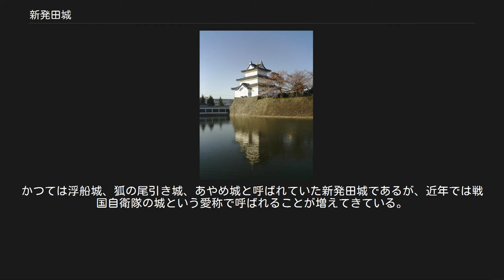新発田城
三階櫓 二の丸隅櫓 本丸表門 新発田城（しばたじょう）は、越後国蒲原郡新発田（現在の新潟県新発田市大手町）にあった日本の城。
別名、菖蒲城（あやめじょう）。
新発田藩の藩庁が置かれていた。
 城の北部を流れる加治川を外堀に利用した平城であり、本丸を中心に北の古丸と南の二の丸で囲い、その南側に三の丸を配する構造であった。
現在は本丸の一部を除く全域と古丸全域、二の丸の一部が自衛隊駐屯地として利用され、本丸南側の石垣と堀、櫓門の本丸表門と二重櫓の二の丸隅櫓が現存。
三階櫓や二重櫓の復元建築がある。
現存建築がある城跡としては新潟県内では唯一である。
また、石垣は本丸の表門側のみに前面乱積みの石垣がもちいられ、他は腰巻石垣や土居であったと考えられている。
しかし寛文9（1669）年の大地震により、石垣が崩落しその復旧工事で、切込接布積に改められたとされる。
 最初に城が築かれた時期は不明だが、鎌倉時代初期に幕府設立に戦功のあった佐々木盛綱の傍系である新発田氏による築城と考えられている。
代々新発田氏の居城となっていたが、天正9年（1581年）、新発田重家が上杉景勝に対して反乱を起こした（新発田重家の乱）。
天正15年（1587年）、景勝方の攻勢により新発田城は落城。
新発田氏は滅亡した。
 その後上杉氏の会津転封に伴い、慶長2年（1597年）、溝口秀勝が6万石の所領を得て新発田に入封。
新発田藩領内を治めるための拠点として新発田重家の旧城の地を選び、新発田城の築城を行っていった。
城が完全な形となったのは承応3年（1654年）頃、3代宣直の時代といわれる。
その後寛文8年（1668年）、享保4年（1719年）に火災によって城内建築に大きな被害を受けるが、その度に再建されている。
 鎮台制の施行にあたり、政府は東京鎮台第1営所に新潟を選定し、歩兵第8大隊を配備することにした。
しかし城下町ではない新潟には部隊を容れられる施設がなかったため、しばらく新発田城を営所とした。
新発田城が臨時の営所として使われたのは明治4年（1871年）11月から新潟営所が完成し部隊が移転した明治5年（1872年）11月までである。
明治6年（1873年）2月にいったんは廃城が決まったが、新潟営所が不適という理由で部隊不在のまま陸軍省管轄にとどめられた。
結局1874年（明治7年）に歩兵第8大隊は新潟を引き払って高崎（現在の群馬県）に移ることになり、その一部である第2中隊が新発田城に入った。
第2中隊は同年11月に歩兵第3連隊の第2大隊となり、この第2大隊が1884年（明治17年）6月に歩兵第16連隊に拡充し、敗戦まで新発田の郷土部隊となった。
 長年に渡って城郭の復元を住民等に望まれ、近年より、明治初頭に撮影された古写真などを資料として考証・設計された在来の伝統的手法による復元の計画が進められ、2004年（平成16年）に三階櫓と辰巳櫓が復元され、辰巳櫓のみ、同年7月から一般公開されている。
2006年（平成18年）4月6日、日本100名城（31番）に選定された。
 櫓の外壁には冬季の積雪への対策の意味もあり、海鼠壁（なまこかべ）が用いられていた。
その他の塀や一部の櫓門には、下見板が張られていた。
 三階櫓 天守はなく、本丸の北西隅に三重櫓を上げて「三階櫓」と呼んでいた。
幕府に遠慮し天守を公称しなかったが、三階櫓は新発田城における実質的な天守であった。
承応3年（1654年）に創建されたものは、寛文8年（1668年）の火災により焼失し、現在復元されている姿のものは延宝7年（1679年）に再建されたものである。
 明治初期に撮影された写真によれば、続櫓（付櫓）を伴った複合式層塔型3重3階で、1重目の西面と南面に切妻破風を持った石落としを兼ねる出窓があり、3重目屋根の棟は丁字型に造られ、棟上には3匹の鯱が載せられている。
1874年（明治7年）に破却された。
 本丸表門 1732年に再建された現存の櫓門。
2階に格子窓を設け、門の真上の床を外して石落としとする構造となっている。
 旧二の丸隅櫓 層塔型2重2階の移築現存の二重櫓。
1668年の大火後の建築。
現在は、本丸鉄砲櫓の跡に移築されている。
 本丸辰巳櫓 本丸の南東に建つ層塔型2重2階の二重櫓。
三階櫓とともに木造で...